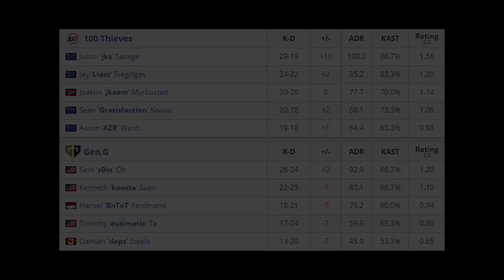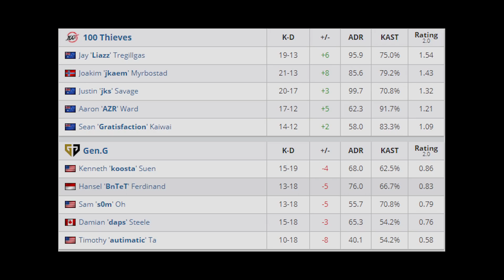100 Thieves vs Gen.G - DreamHack Masters - BEST MOMENTS | CSGO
100 Thieves vs Gen.G - DreamHack Masters - BEST MOMENTS | CSGO